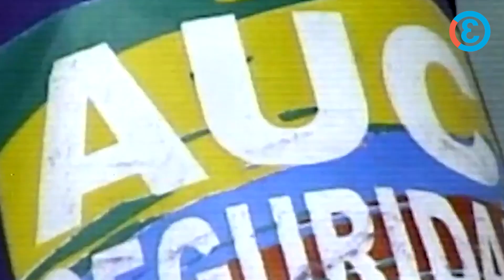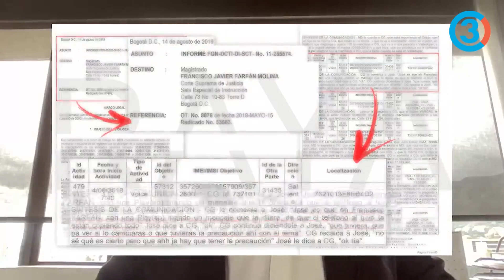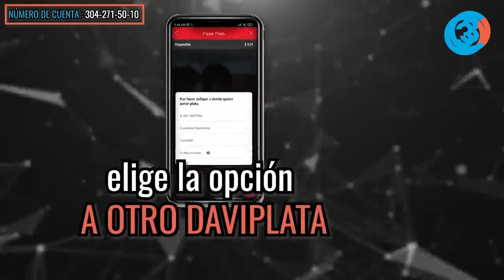¡URGENTE! Fiscalía revoca orden de captura a Cielo Gnecco, acusada de asesinato con paramilitares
¡URGENTE! Fiscalía revoca orden de captura a Cielo Gnecco, acusada de asesinato con paramilitares | Tercer Canal